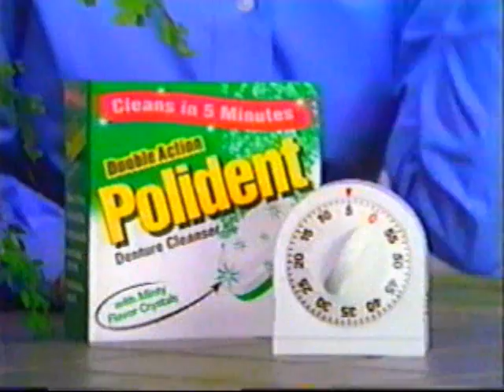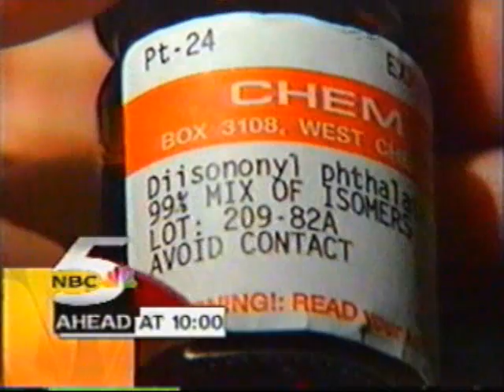11/2/1998 NBC/WMAQ commercials (part 5/7)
Includes the following:

- AT&T
- KFC
- Target
- Kraft Foods
- Polident (with Florence Henderson)
- Meridia
- Promo for The '60s
- NBC Wednesday promo
- WMAQ news teaser
- Volvo S80
- Illinois Lottery
- 103.5 FM: Chicago's Jammin' Oldies
- Dan Hynes
- Ameritech

Aired during The Temptations.